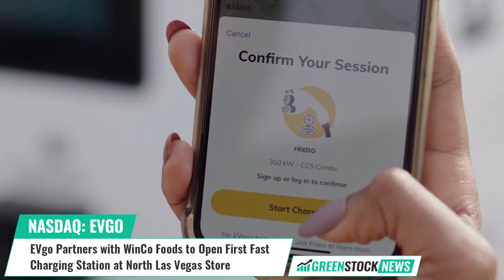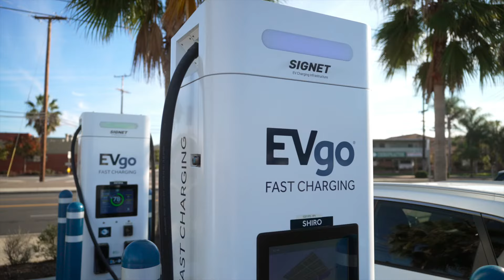EVgo ($EVGO) Partners with WinCo Foods to Open First Fast Charging Station at North Las Vegas Store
EVgo ($EVGO) and WinCo Foods, a family of 138 employee-owned grocery stores, has announced the opening of the first EVgo public fast charging station for the grocery store chain in the State of Nevada. The new charging station features 350kW and 100kW fast chargers, serving four stalls in total.

WinCo joins the ranks of EVgo’s retail locations across the country, and EVgo will add fast charging stalls to WinCo Foods locations in California, Texas, Arizona, Washington, Oregon and Utah. Since the Las Vegas station opening, EVgo has added fast charging stations to two additional WinCo Food locations in California.

EVgo fast chargers are compatible with all fast-charge capable EVs on the market. Drivers can charge their EVs one of four ways on the network: EVgo app, EVgo program card, Autocharge+ or credit card.

Jonathan Levy, Chief Commercial Officer at EVgo stated: “Las Vegas is a fast-growing market for electric vehicles, and we know that accelerating EV adoption there and across the country requires driver confidence in reliable and convenient public fast charging infrastructure.”

Since its founding in 2010, EVgo has led the way to a cleaner transportation future and its network has been powered by 100% renewable energy since 2019 through renewable energy certificates. EVgo’s owned and operated charging network features over 850 fast charging locations – currently serving over 60 metropolitan areas across more than 30 states – and continues to add more DC fast charging locations

Shares of EVgo trade on the NASDAQ under the ticker symbol EVGO.